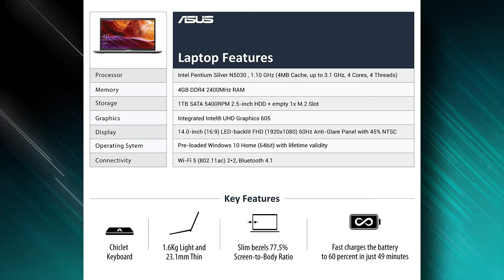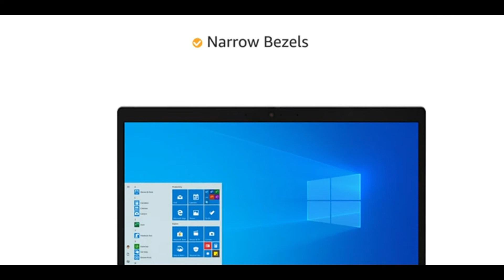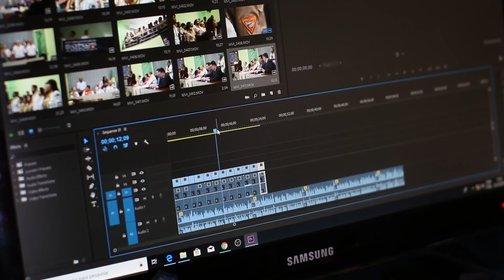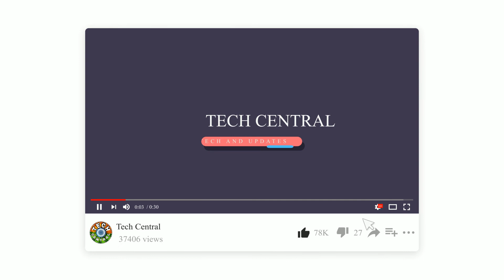Best Laptops Under 40000 | Best Laptops For Office work , Gaming, Editing, Students, Share Trading.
o Best Laptops Under 40000 for Office work, Gaming, Editing, Students, Share Trading.

Aaj Main aapko batane jaa rha hu best 3 Laptops under 40000 for gaming, video editing and office work and also for students also. Agar aap laptop lene ki soch rahe hai 40000 ke budget me toh aap is video ko jarur dekhiye.

To buy laptops -
Asus vivobook 14
Lenovo Ideapad
Hp 15s

AAJAO!